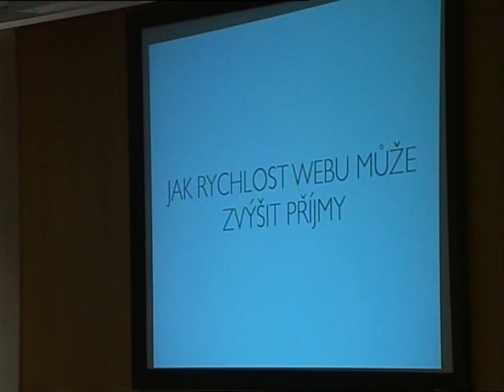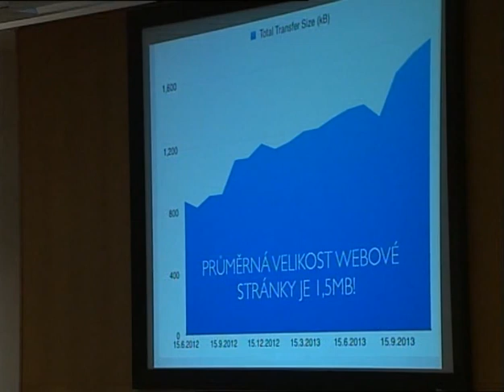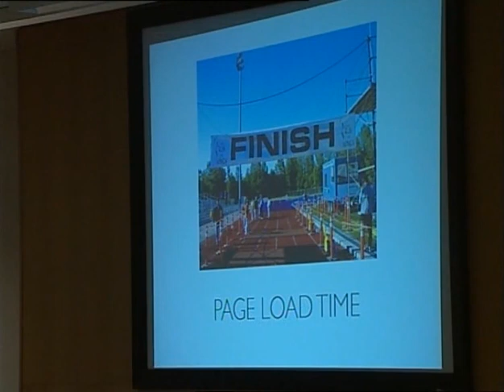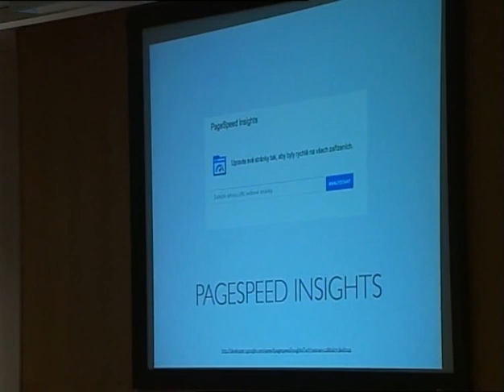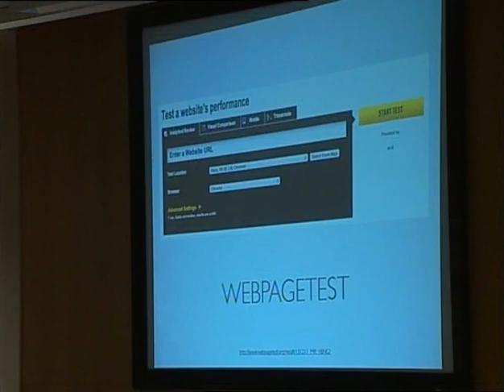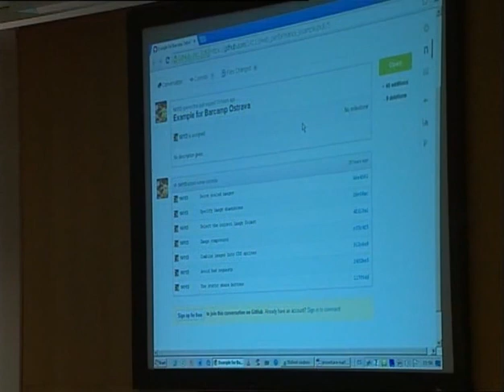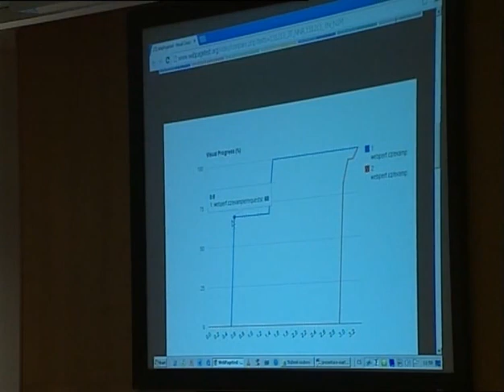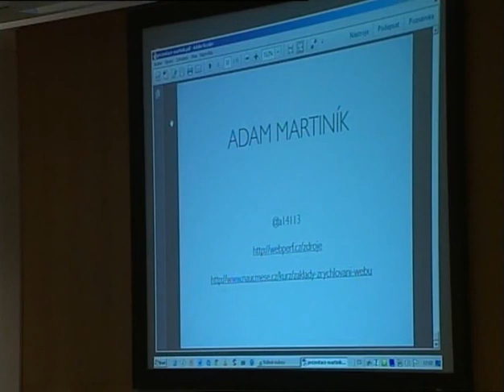Adam Martiník – Jak rychlost webu může zvýšit příjmy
Přednáška — Jak rychlost webu může zvýšit příjmy

Připravuje Adam Martinik
V dnešní době je rychlost velmi důležitá. Nikdo nechce čekat!
Ukážu vám proč by se rychlost webu měla řešit, jaké jsou následky "pomalosti" a základní techniky ke zlepšení.

Pro koho je přednáška určena
Pro programátory kteří rádi dělají něco navíc.
Majitele webových studií, aby věděli jak zvýšit příjmy svým zákazníků.
Vlastníky e-shopu.